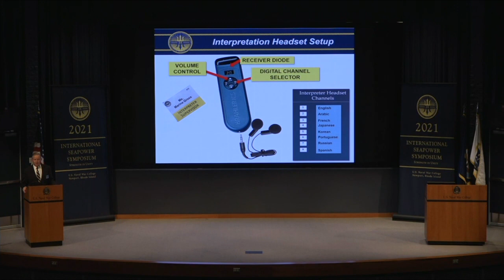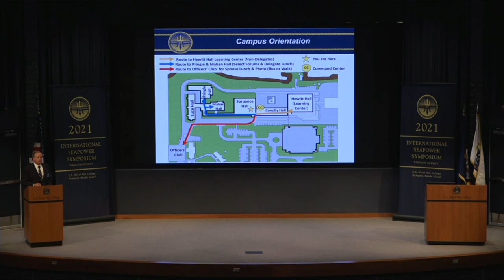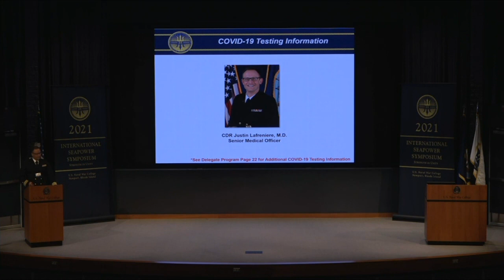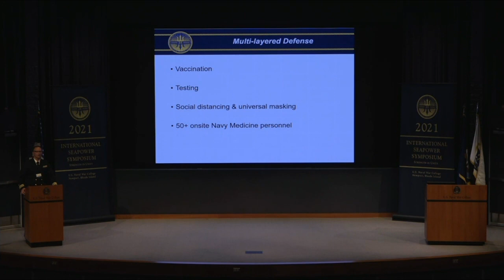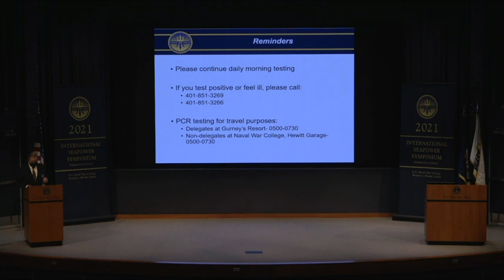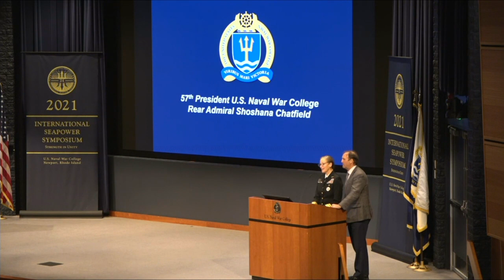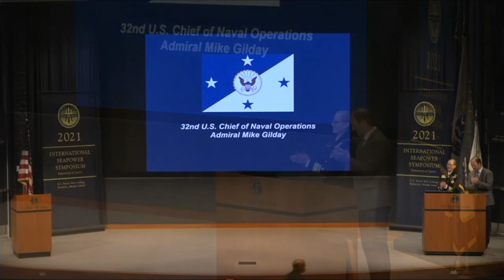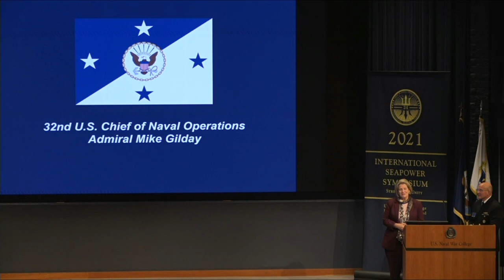International Seapower Symposium 24: Welcome Remarks from PNWC and CNO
U.S. Chief of Naval Operations Adm. Mike Gilday speaks during the International Seapower Symposium to more than 100 delegates, including the Secretary of the Navy and international heads of navies and coast guards, at the U.S. Naval War College in Newport, Rhode Island.